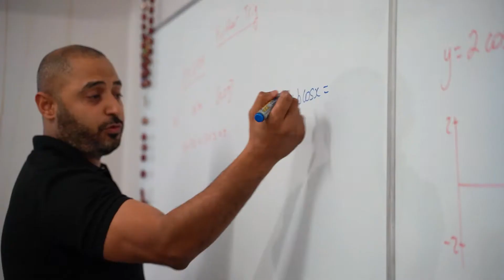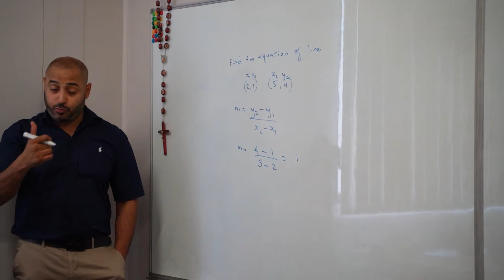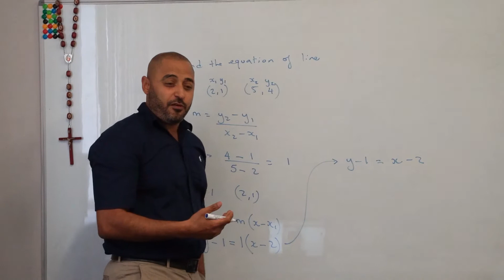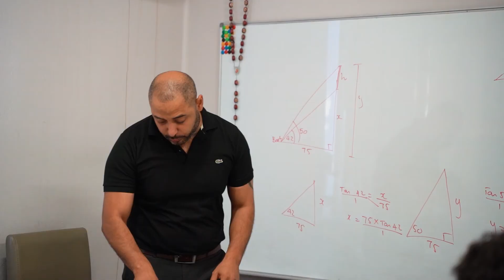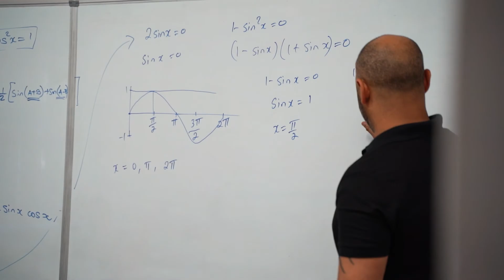Advance Tutoring with Mina Matta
St. Mary's Advanced Tutoring is well known for its excellence in Mathematics. We offer classes of small groups (4-5 students) and have proven to improve students' confidence and results. With over 10 years of experience in the industry, we offer the following:
- Mathematics Tutoring for all levels
- Small group classes
- Accelerated classes
- Affordable rates
- Summer classes
Call TODAY to speak to our qualified tutor and book your child a spot with us!